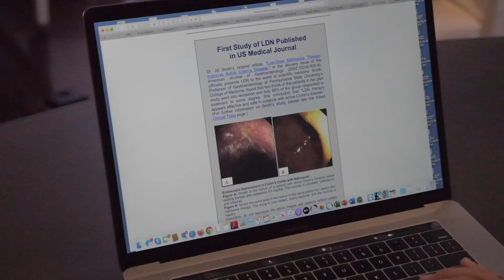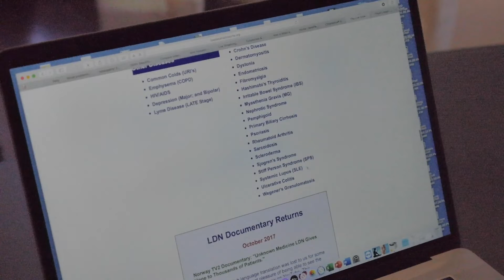Can LDN Boost Your Health Naturally?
In this video Dr. Hakimi discusses LDN, its mechanism of action, and direction of use.

What is Low Dose Naltrexone? What is LDN? How does LDN work? What are the benefits of LDN? What medical conditions can LDN help with? What are endorphins? How to increase endorphins? What are the benefits of Endorphins? Why use LDN? How does LDN help inflammation and autoimmune conditions?